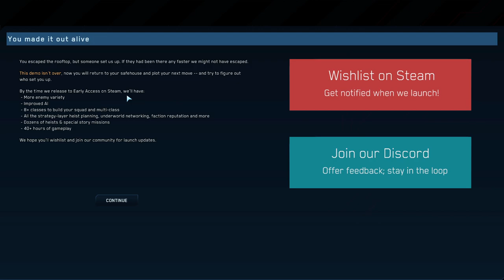Cyber Knights || Demo || NoTimeToGame || Steam || No Commentary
Welcome to a look at this demo of - Cyber Knights by Trese Brothers

*No Commentary*